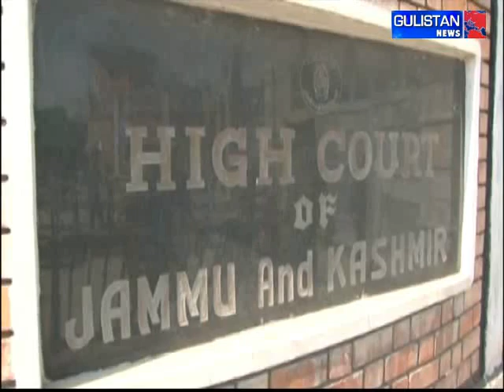High Court seeks details of public land under religious structures